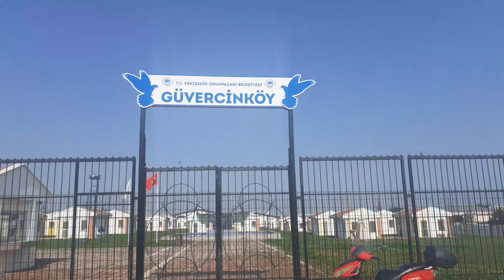ESKISEHIR GUVERCIN KÖYÜ 136 KUMES ZIYARETIM OYUN KUSLARI POSTA GUVERCINLERI.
selam dostlarim bugun size Eskisehir den 3. videom Turkiyede eşine az rastlanir bir guvercin tehsisini cekmeye calistim umarim hosunuza gider selamlar saygilar iyi seyirler